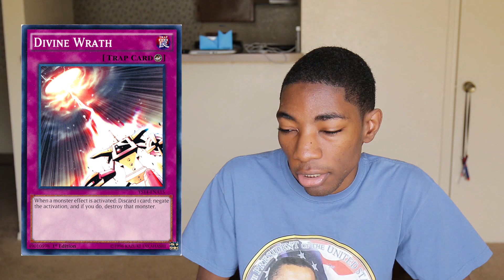5 Retro Yu-Gi-Oh Trap Cards You Forgot About!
Trends in Trap Cards have evolved quite a lot, but here are a handful of my favorite older ones that were a huge threat back in the day! What were a few of yours?

Enter here for a chance to win one of three (3) Yu-Gi-Oh Chibi Playmats as part of my July giveaway

Want to keep up with Team APS on social media? Check these out!

Like the Facebook Fan Page!

Dueling Network: Team APS

The Yu-Gi-Oh Trading Card Game was created by Kazuki Takahashi, and is the property of Konami Corporation.